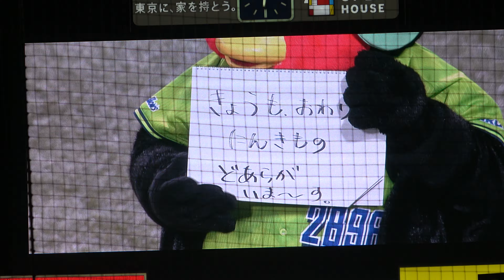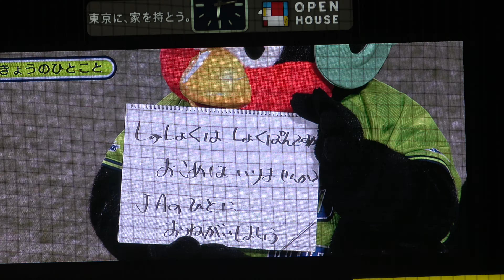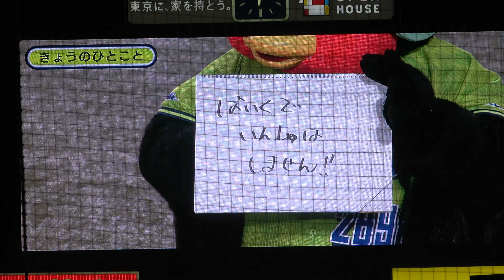2020/10/24 ドアラ&つば九郎、関越道で煽り運転！？【きょうのひとこと】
TOKIOネタ引きずりすぎ定期